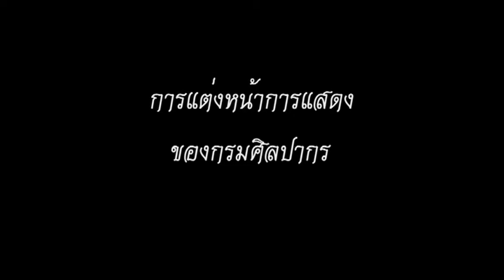การแต่งหน้าการแสดงของกรมศิลปากร